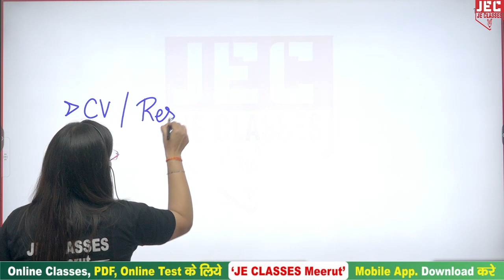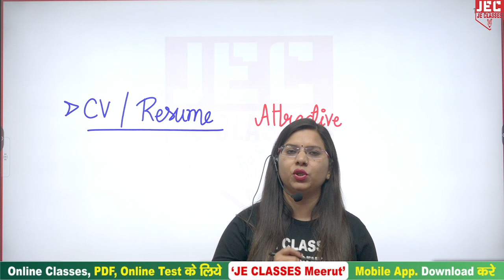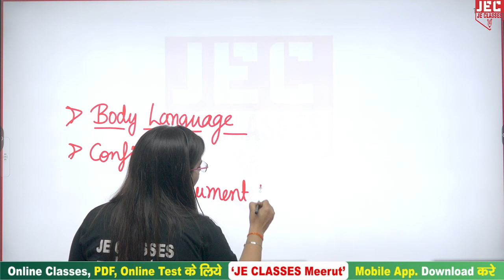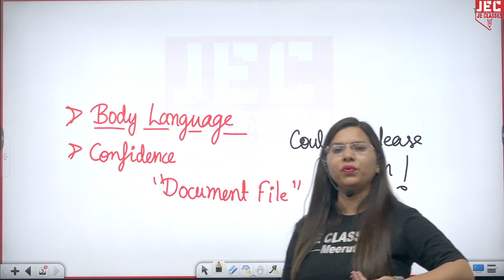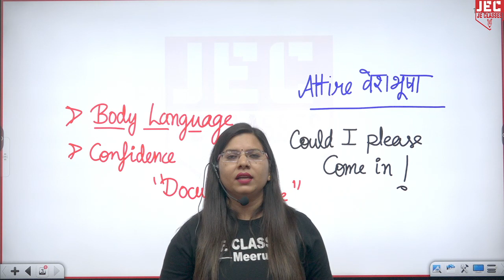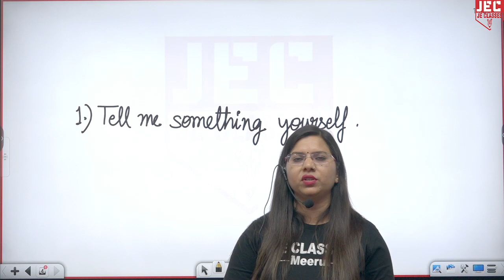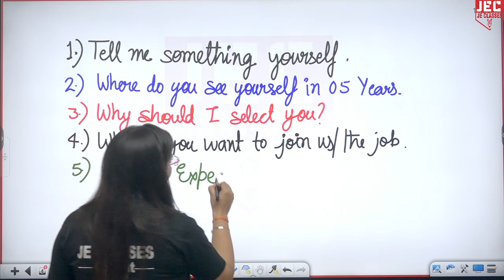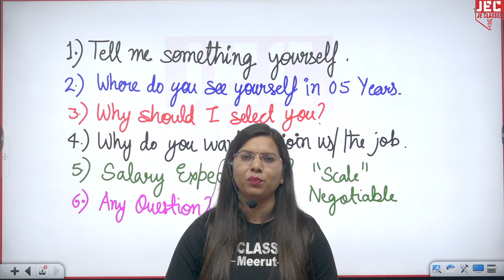COLLEGE Interview Questions || Best Interview Tips || Interview देने से पहले इस वीडियो को देख कर जाए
प्रिय विद्यार्थियों,

इस वीडियो में अपने  सभी पॉलिटेक्निक Students के लिए Interview देते समय किन किन बातो का ध्यान रखना है इस बारे में बताया गया है| आप सभी इस वीडियो को अंत तक जरूर देखे एवं अपने सभी मित्रो को ज्यादा से ज्यादा शेयर करें है| जिससे अपने सभी बिहार पॉलिटेक्निक के एक एक Students तक ये सूचना पहुँच सके और हम जल्द से जल्द आप सभी की Classes चलाने के लिए प्रेरित हो सकें|

धन्यवाद

xxxxxxxxxxxxxxxxxxxxxxxxxxxxxxxxxxxxxxxxxxxxxxxxxxxxxxxxxxxxxxxxxxxxxxxxxxxxxxxxxxxxxxxxxxxx

xxxxxxxxxxxxxxxxxxxxxxxxxxxxxxxxxxxxxxxxxxxxxxxxxxxxxxxxxxxxxxxxxxxxxxxxxxxxxxxxxxxx

Support's-

 / jeclasses